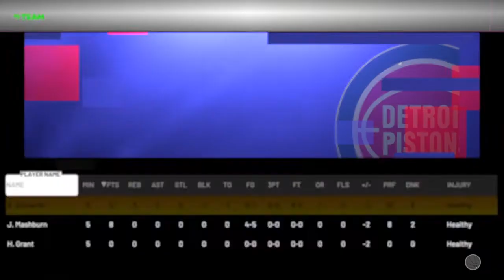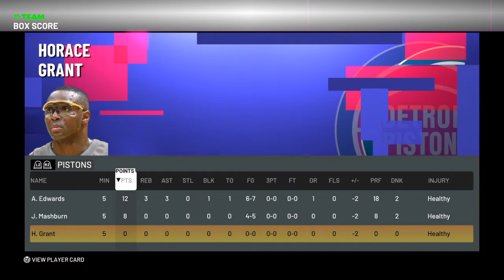NBA 2K21 my Team episode 29 we won 24 Times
We won 24 times stay updated and follow me on ps4 Nene _7878 and sub main channel and 2nd channel Antonio pitts psn Nene _7878